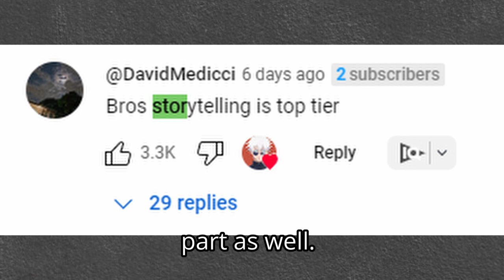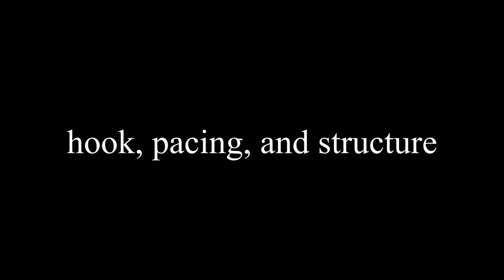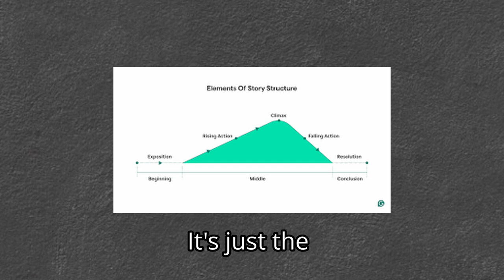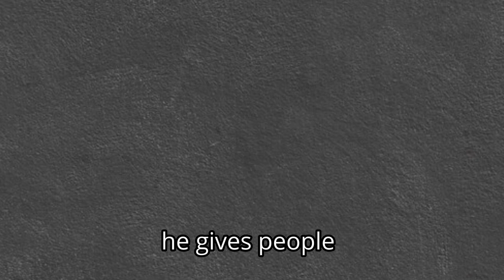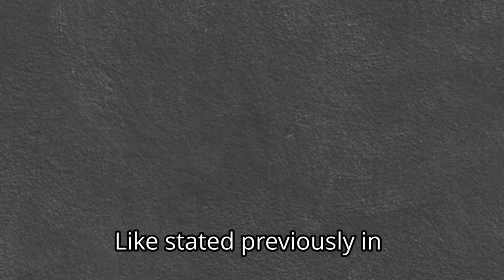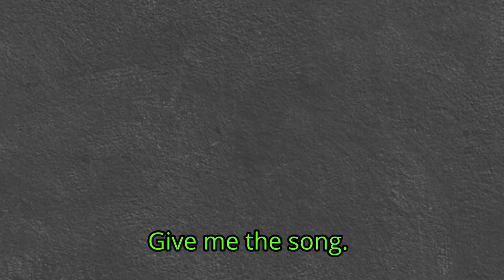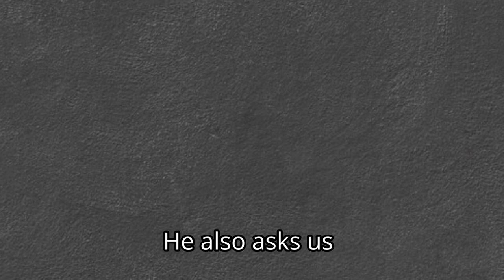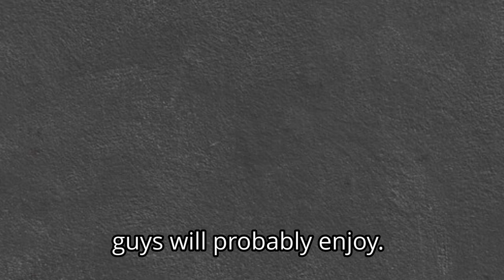Why is Xevi such a good storyteller?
Nowadays, it's hard to find someone that can uphold our attention span for more than a goldfish. However, with Xevi, he somehow finds ways to entertain and inform us with his storytelling. So I'm here to tell you why and how he executes this so well :)

0:00 Intro
0:34 Personal Connection
1:13 His Hook, Pacing, Structure
5:17 His Personality
7:25 His Engagement with the Audience
8:27 Summary